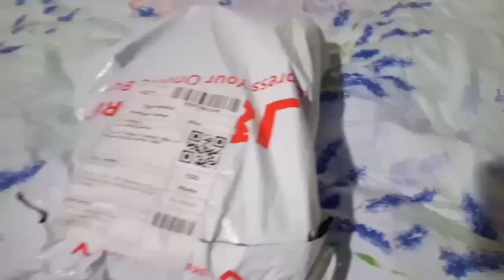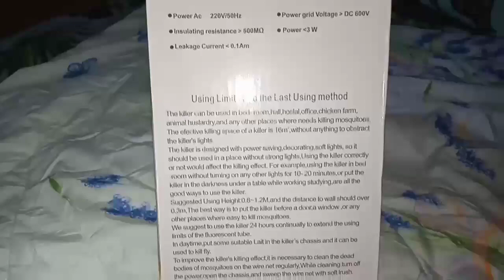mosquito killer lamp | unboxing | legit!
unboxing mosquito killer lamp let me show you if its legit product.

willing to buy

referred and has 700 good feedback ❤️